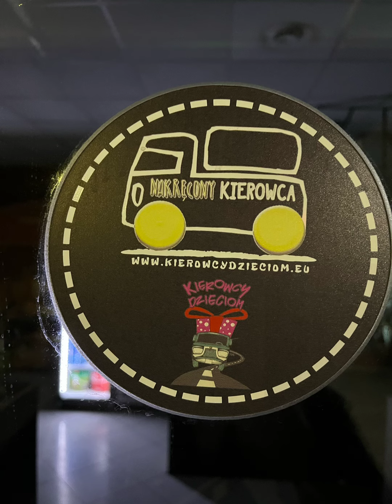KIEROWCY DZIECIOM - Odbiór nakrętek z Baru Przy Myjni Nevada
Kolejny odbiór nakrętek z Baru Przy Myjni Nevada - tym razem przez Pawła Chojnowskiego.

Autko po detailingu - można śmiało znowu zapełniać